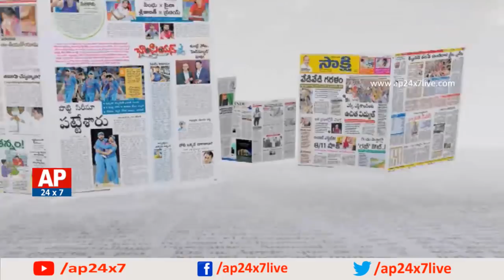Debate on Nallari Kiran Kumar Reddy's Brother Kishore Kumar Reddy Joins TDP | Morning Debate with VK